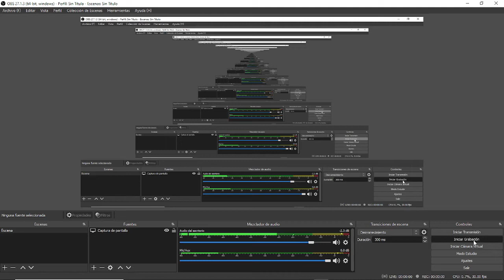El robo imperfecto. La Agencia Negra #1.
Un video colectivo con 6 personas.